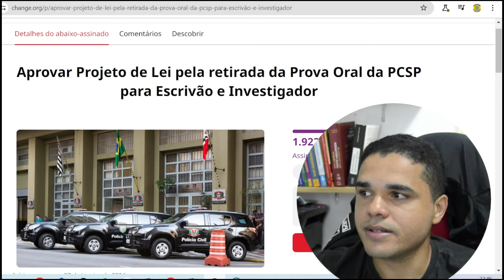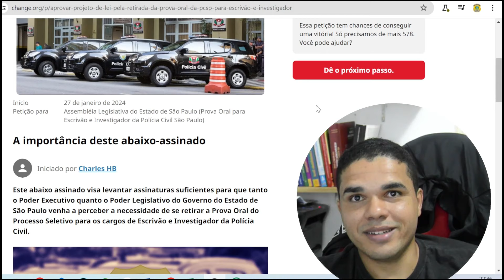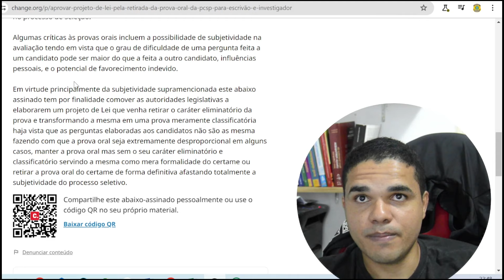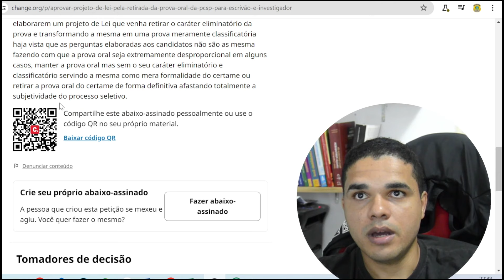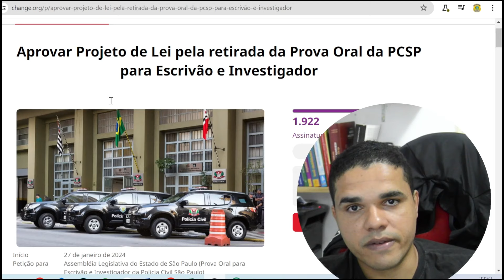Fim da prova oral no concurso da PC SP, isso é pos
LINK PETIÇÃO PARA O FIM DA PROVA ORAL